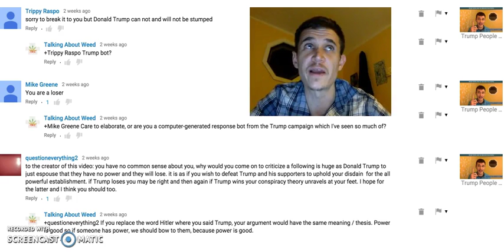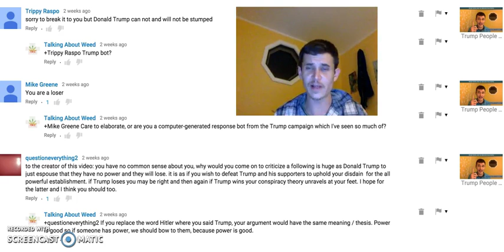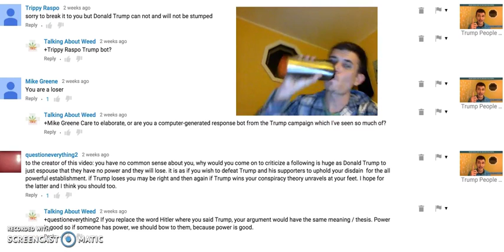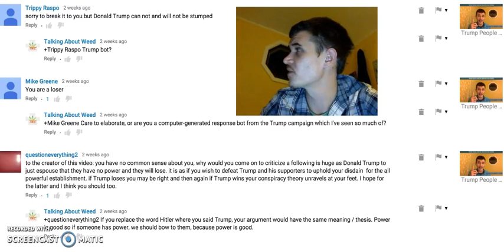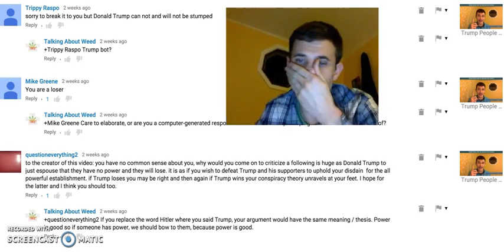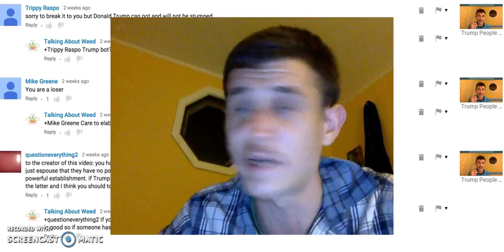Fielding Comments from Trump Supporters.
Nobody would argue that Trump is shaking things up. I would argue that it's all a show. I dig into a few comments I've gotten and explain my position a bit better.